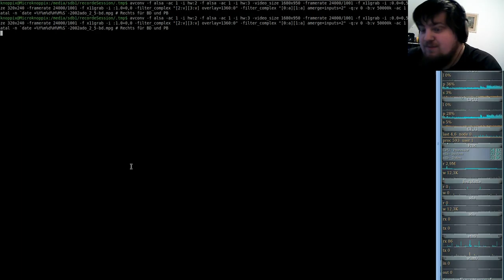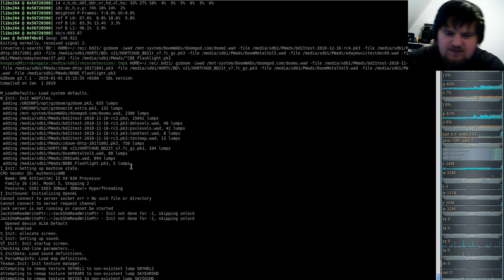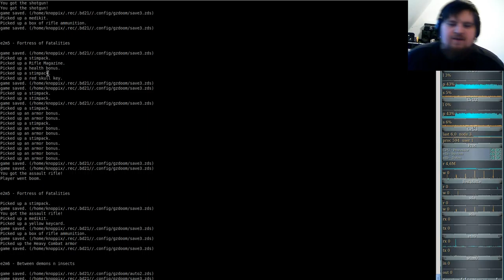Brutal DooM 2018 a Doom odyssey (gzdoom) E2M5 - Fortress of Fatalities